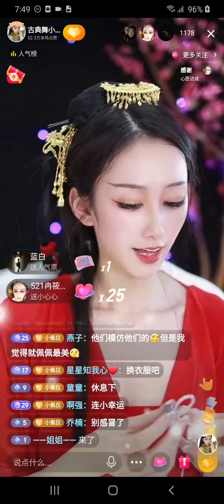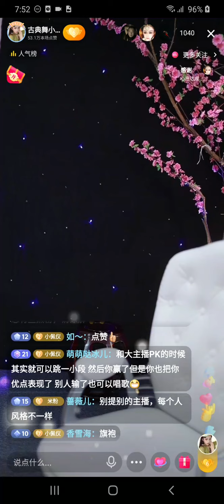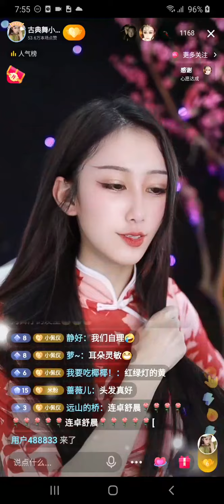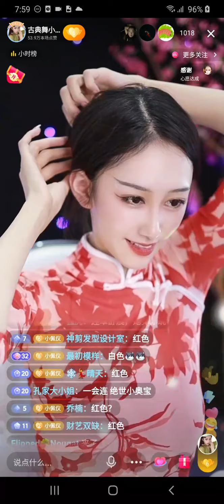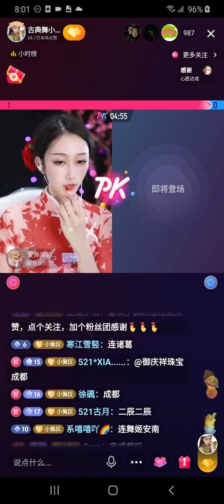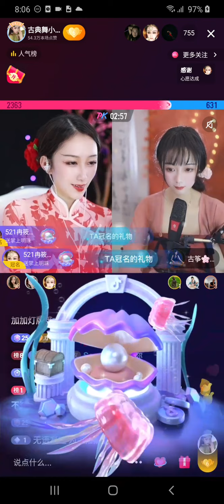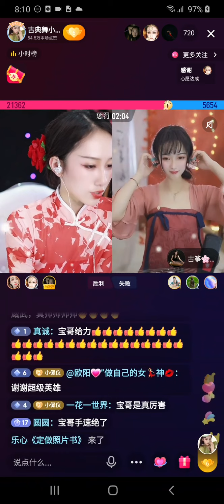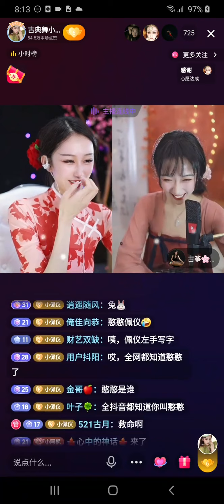美女 古典舞小佩仪 直播 20220105 K